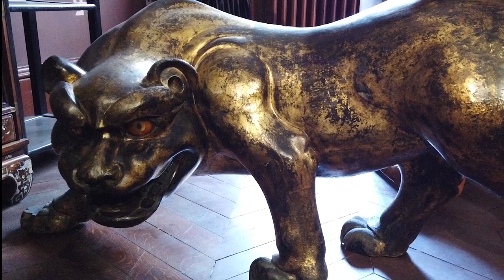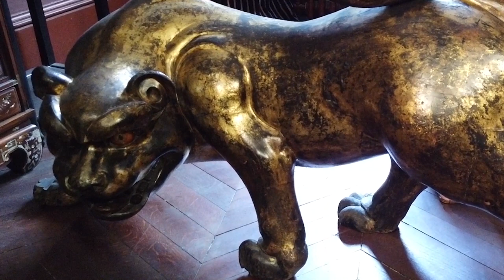Focus œuvre : le tigre en bois laqué dit « tora » de Sarah Bernhardt | Musée Cernuschi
Objet emblématique de la collection japonaise du musée Cernuschi, ce tigre en bois laqué dit « tora » a été acquis par Henri Cernuschi à fin du XIXe siècle auprès de l’actrice Sarah Bernhardt.

A la réouverture du musée en mars 2020, il sera exposé dans la partie consacrée au thème "Japonisme" du nouveau parcours des collections permanentes.

Découvrez l'œuvre en compagnie de Manuela Moscatiello, responsable des collections japonaises au musée Cernuschi.

Pour en savoir plus sur les œuvres du futur parcours des collections permanentes du musée Cernuschi et suivre l’avancée du chantier, rendez-vous
Retrouvez-nous également sur facebook et twitter @MuseeCernuschi !